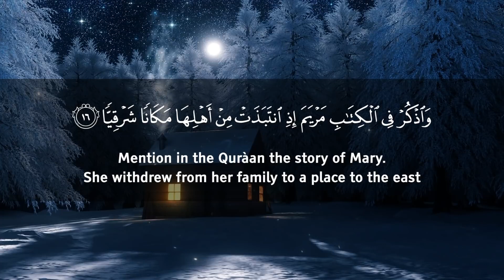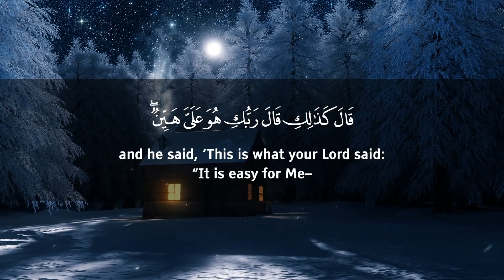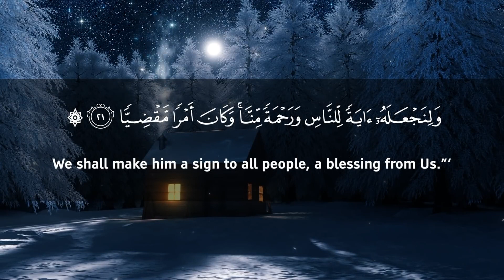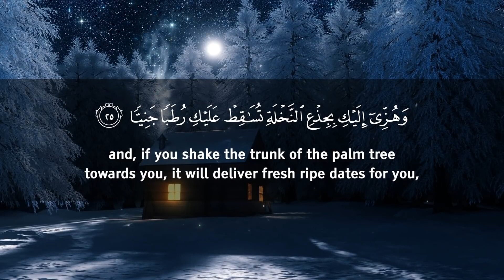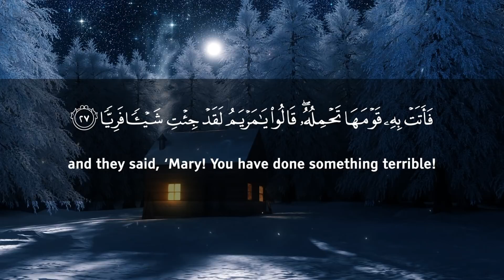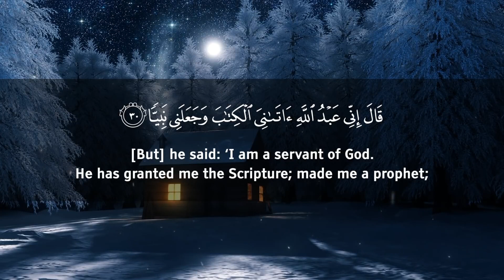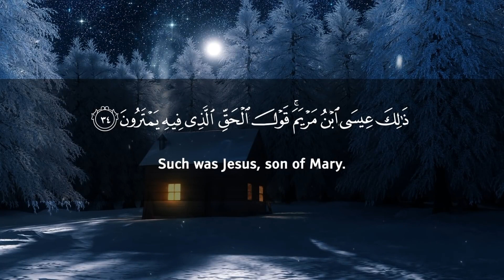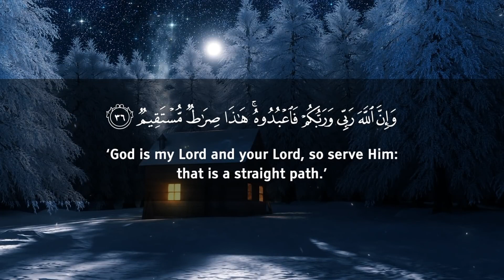Christmas in the Quran- THE TRUTH